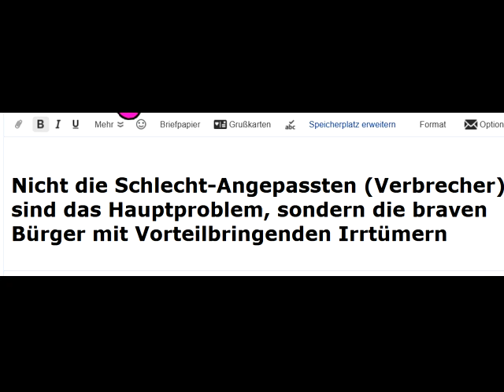Der brave Bürger ist es, der uns im Krankenhaus umbringt-Weil er die V-Irrtümer seiner Sparte glaubt